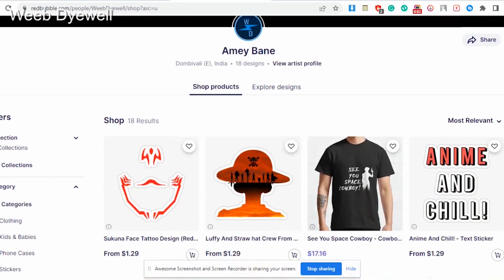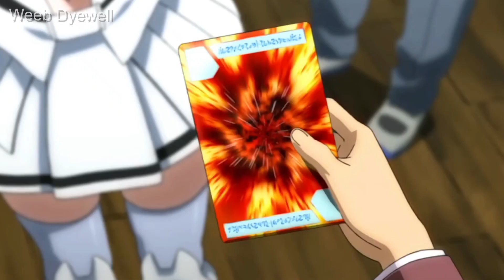Anime Protagonist With Ridiculously Huge harem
About The Video:- Harem anime is particularly famous for one main protagonist who is usually a guy, Having relationships with multiple girls in their universe. Sometimes, The protagonist of the Harem anime gets teleported to another world as an overpowered MC or maybe they stay in the same world and start attracting a lot of women. Whatever the case might be, the Harem genre never fails to entertain the weird fantasies of our minds. But the question that remains is, Who has the hottest and the most ridiculously huge Harem? Let's find it out in this video!

WeebDyewell.redbubble.com

whatever you will buy from this link will give me a small commission on each sale. don't worry the prices of the product will stay the same as on the official Amazon website. if you can buy anything from my page or even anything from amazon by just entering through my link then it also will give me a small commission. it will help me to make better content for you guys in the future. so if you want to buy anything then please consider entering through my affiliate link it will help me a lot!

**Tags**